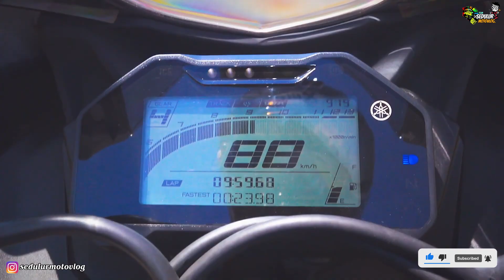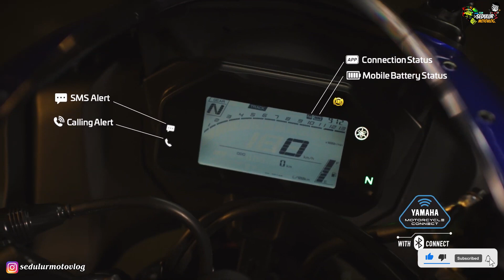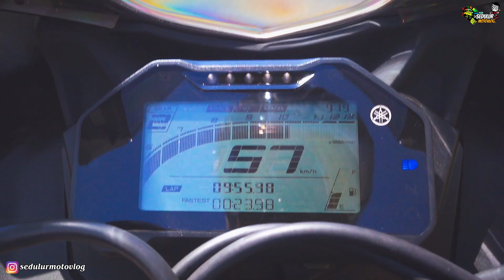YAMAHA R15 Versi 2022 Semakin Di Depan | Dilengkapi Fitur Terbaru Yamaha 2022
Kembali lagi di channel sedulur motovlog kali ini kita akan membahas YAMAHA R15 Versi 2022, untuk lebih lengkapnya simak video sampai habis. Jangan lupa untuk tetap support channel kami supaya semakin berkembang dan semakin jaya. Salam Sedulur Motovlog.

Editor:
Putra